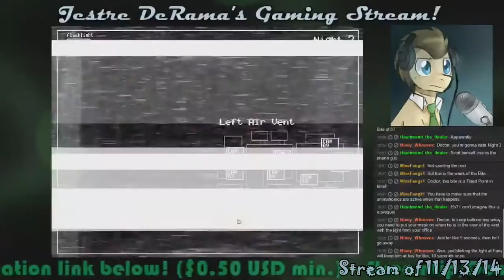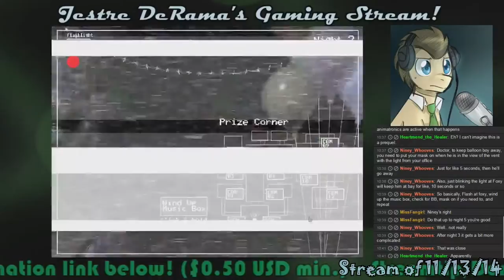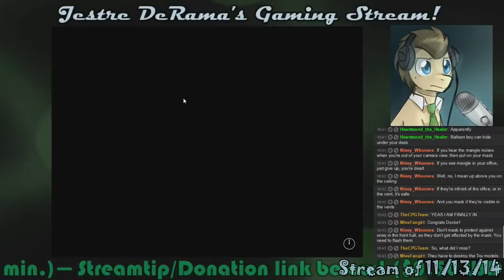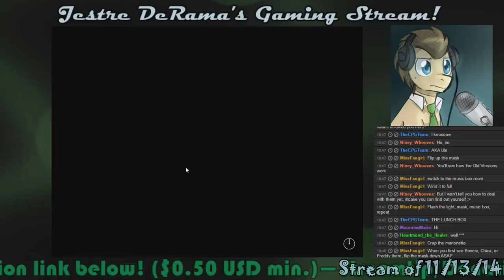Dr. Whooves SPs FNAF 2! 6: "HELLO, OLD FRIENDS!"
We finally make progress only to be stopped by new mechanics, in a matter of speaking.